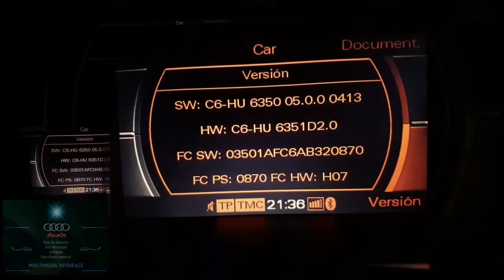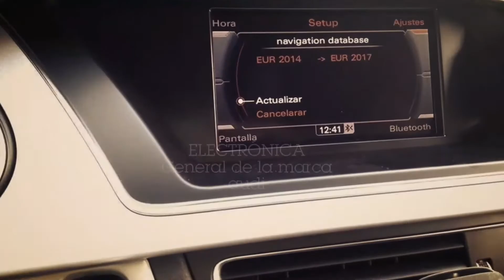JOSÉ Mmi Audi ELECTRÓNICA EN GENERAL MARCA AUDI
Electronica de la marca
Modificaciones
Instalaciones
Codificaciones vag
Actualizacion software
Navegacion
Activaciones
General de la marca audi